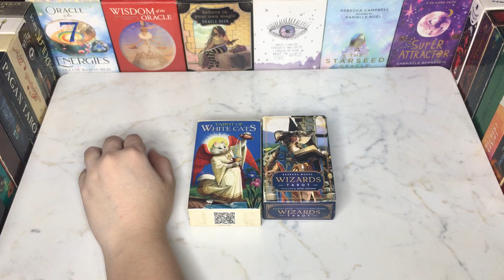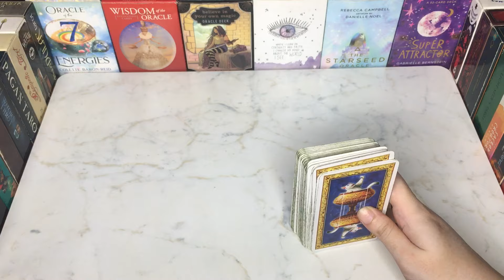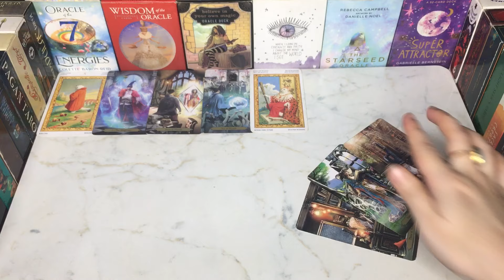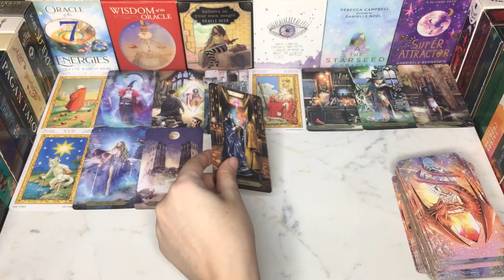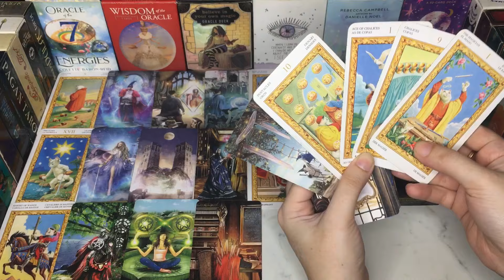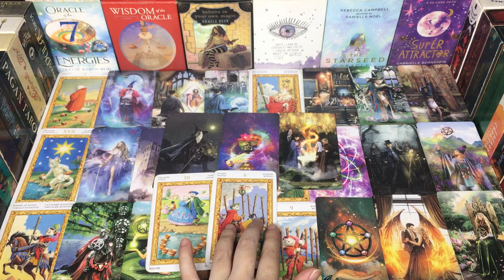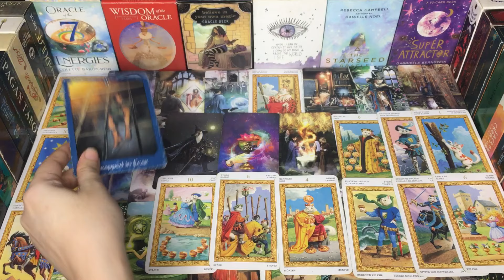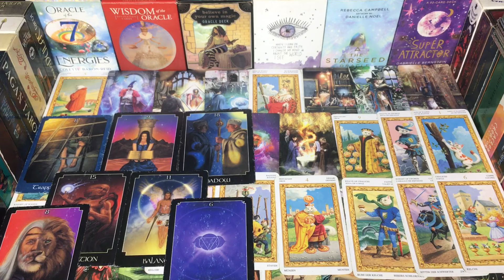🫠Who Want To Connect With You♥️❓HINDI-URDU TAROT